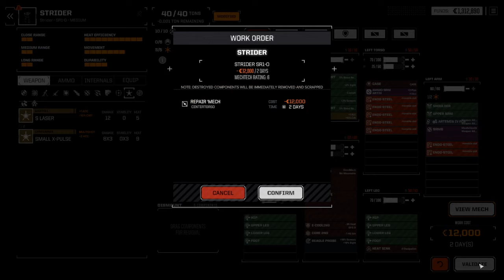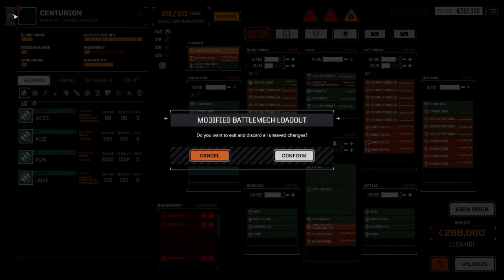Wednesday Madness With BTA 3062 hosted by Ak_Lonewolf!